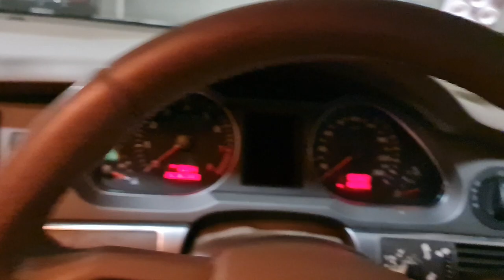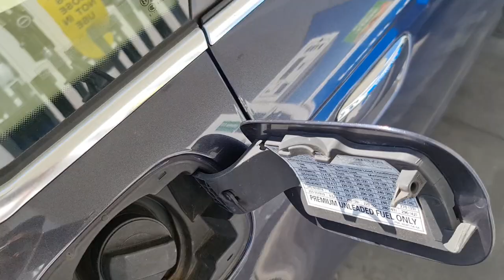vlog 3 - Bought new Phone & Haircut price in Australia | International student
I just bought a new phone on contract in Australia and Got a haircut in goldcoast.
vlogging gear
Camera - Note 20 Ultra
Mic - Boya shotgun microphone
Tripod - K-mart tripod